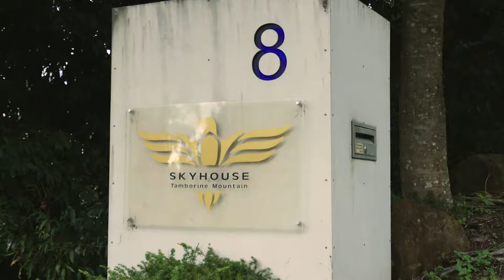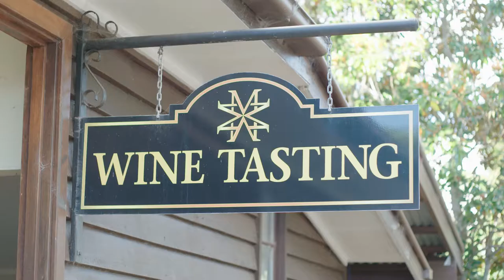Skyhouse - Holiday House Tamborine Mountain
Just stunning views over the coastline to help you relax and further enjoy your Tamborine Mountain getaway!

SKY House is a fully appointed 3 bedroom, 2 bathroom architectural eco-home. The house features high quality finishes: Travertine marble floors, kitchen & bathrooms. Quality timber joinery.

SKY's large indoor/outdoor living area is the heart of the house. Snuggle up on the leather divan by the log fireplace after enjoying a meal you have prepared in the gourmet kitchen.